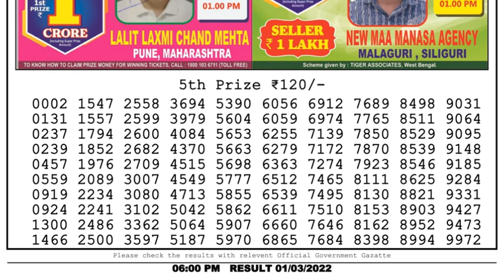Nagaland Lottery Sambad Result | Dear Lottery